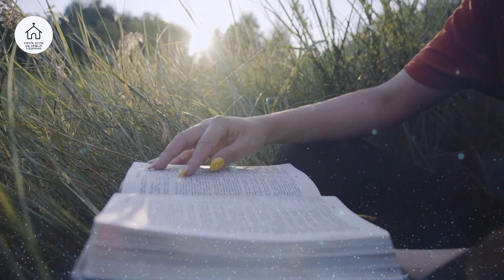EVANGELIO DE HOY - 26 de febrero - EVANGELIO DEL DÍA Escuchar y Reflexionar